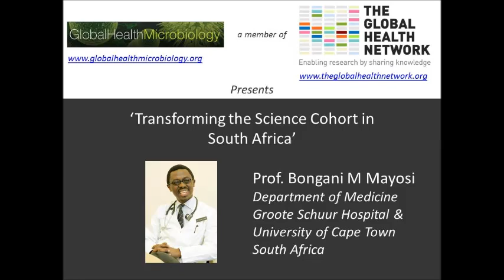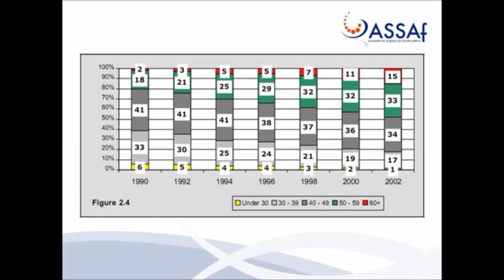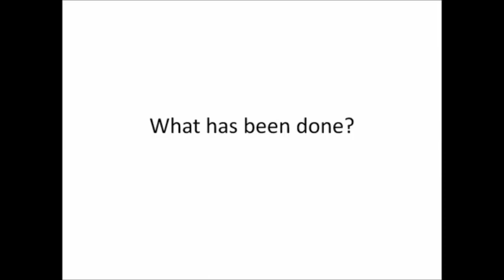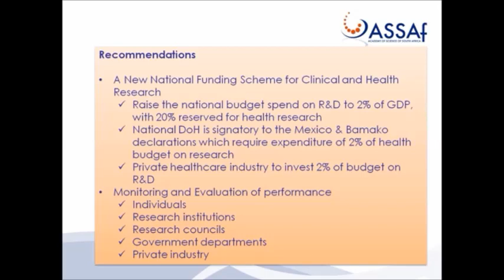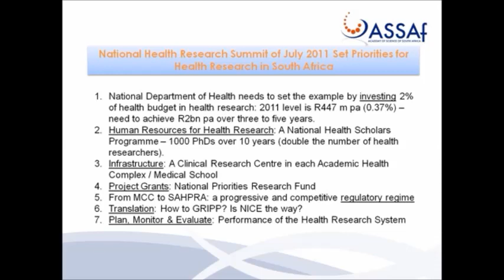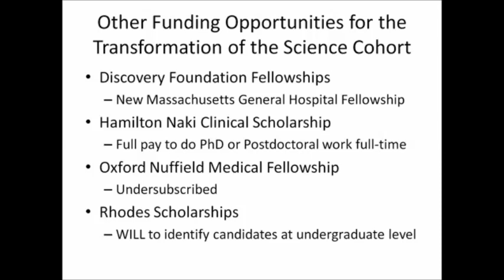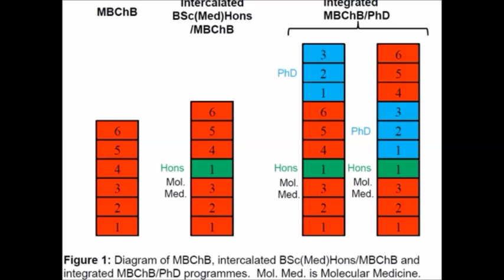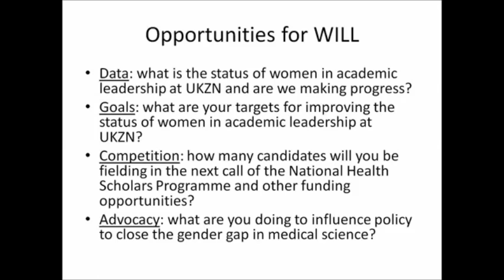Prof. Bongani M Mayosi - 'Transforming the Science Cohort in South Africa'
Professor Bongani M Mayosi from the Department of Medicine, Groote Schuur Hospital & University of Cape Town describes the transofmation of the science cohort in South Africa.